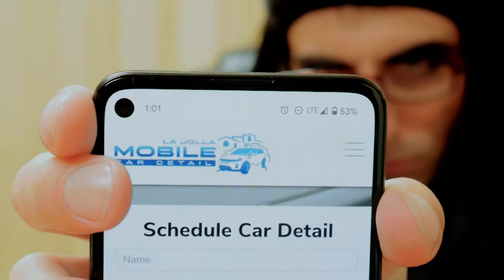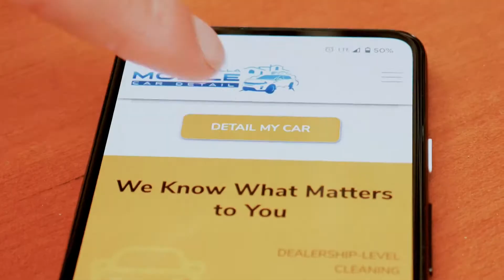HOW A DIRTY CAR CAN RUIN A RELATIONSHIP!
THIS IS THE STORY of how a dirty car almost ruined a couple's relationship until an unlikely hero came along